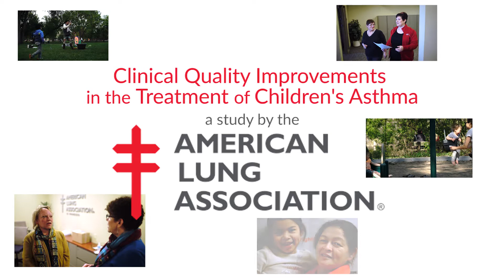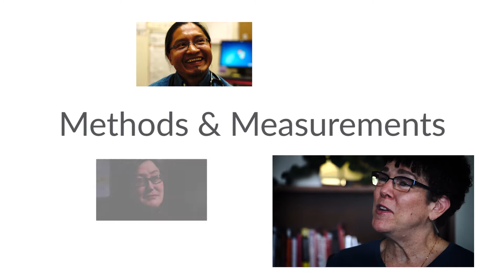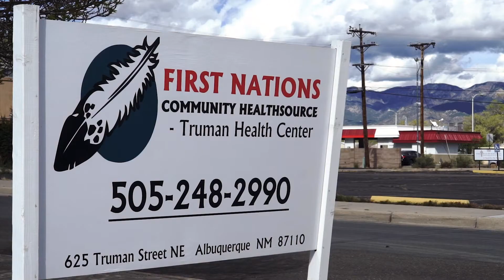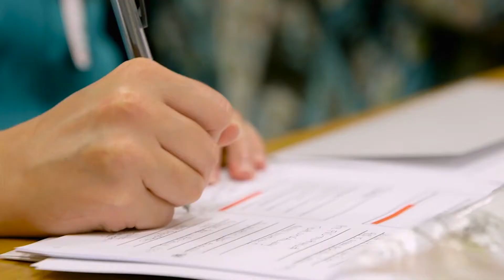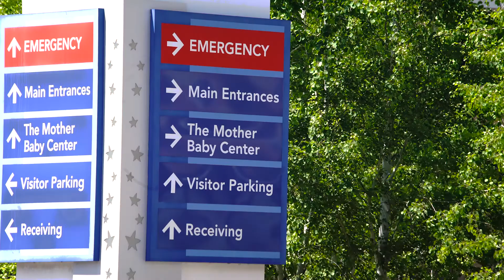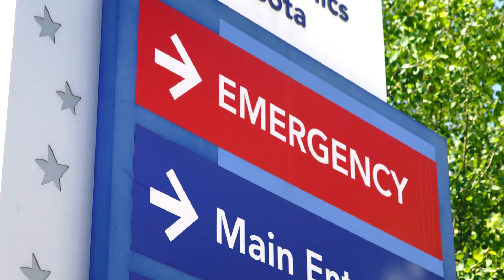Clinical Quality Improvements in the Treatment of Children's Asthma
Clinics partner with the American Lung Association to improve the quality of asthma care they provide to their patients. Over 230 clinics have participated in the quality improvement project that helps clinics implement best practices to improve outcomes for their asthma patients.